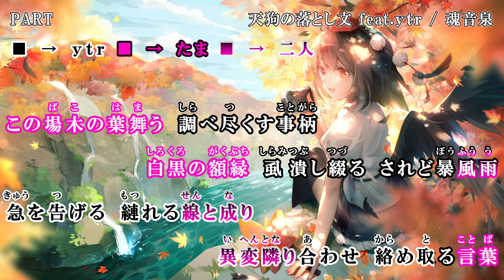【東方ニコカラ】 天狗の落とし文 feat.ｙｔｒ 【魂音泉】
生放送などを精力的に行っているので要チェックです。

「天狗の落とし文」が収録されているアルバム「Sky is the Limit」のダウンロードはこちらから：